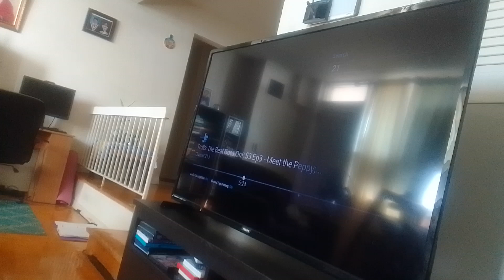descendants 4 rise of red clip mal's plan to use Hades's ember at queen of hearts